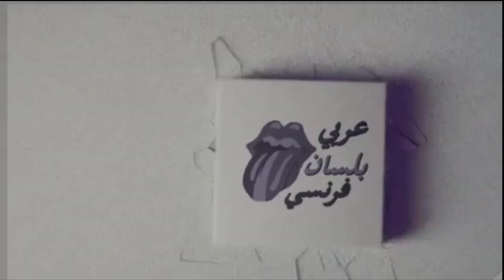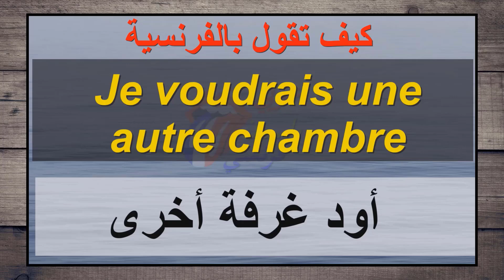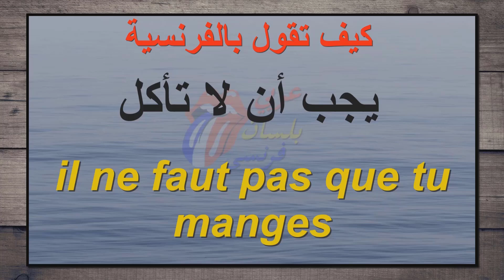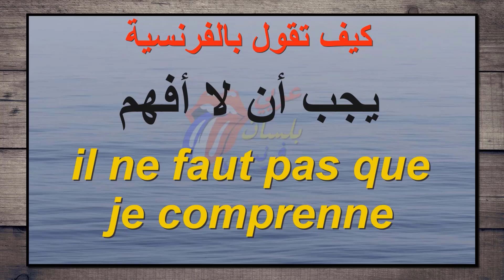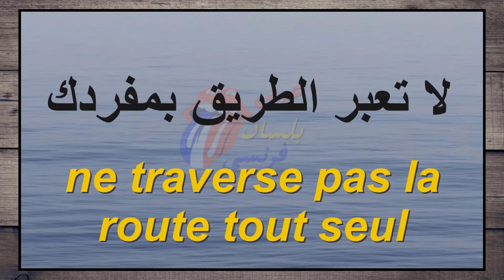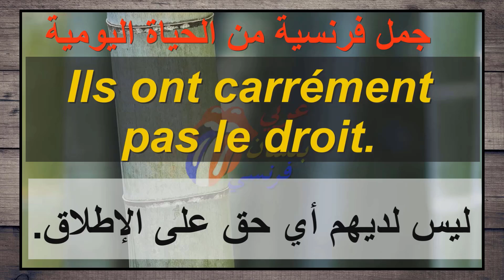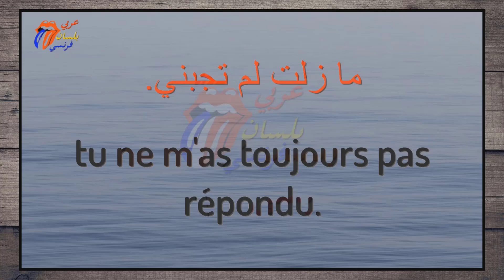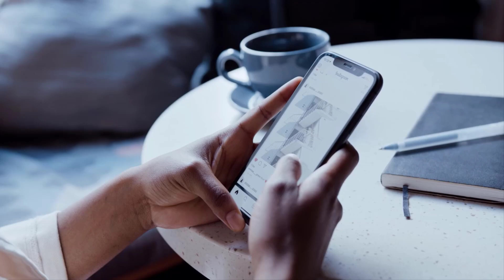100 phrases courantes تعلم الفرنسية: 100 جملة فرنسية تجعلك أقوى للتكلم بالفرنسية بكل حرية